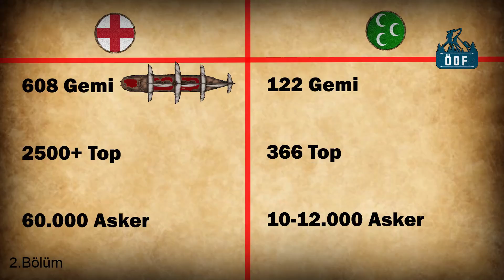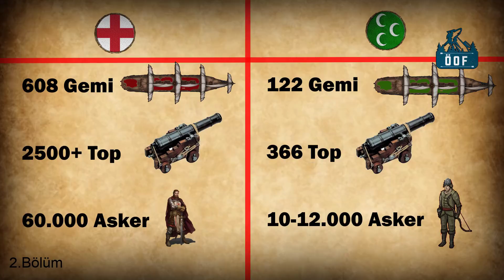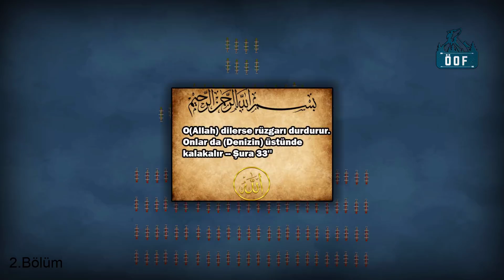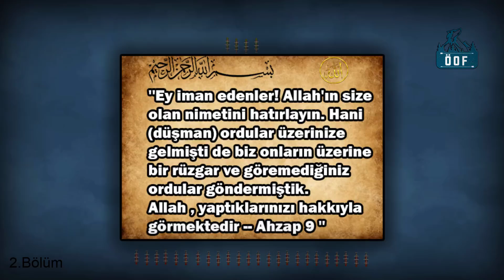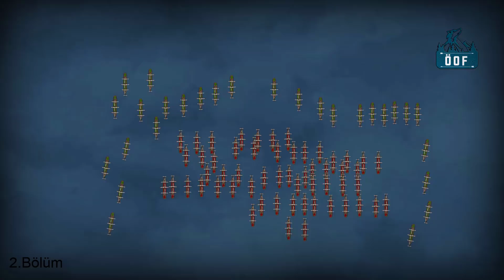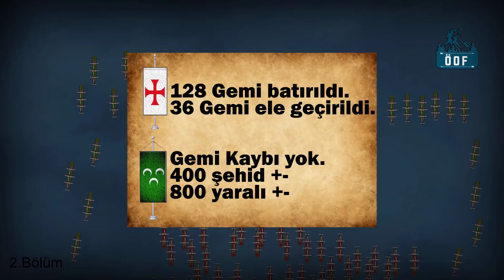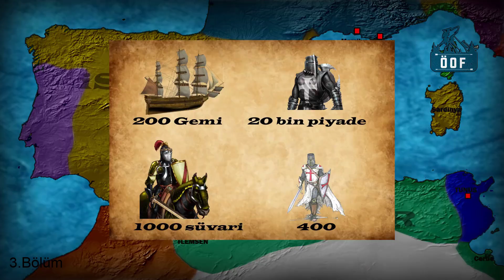Barbaros Hayreddin Paşa Hayatı ve Savaşları (Tek Parça) Belgesel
Akdenizin kılıcı Barbaros Hayreddin Paşa kimdir tüm hayatı ve savaşları tek parça belgesel.Barbaros Hayreddin Paşa veya gerçek adıyla Hızır Reis, Osmanlı İmparatorluğu'nun ünlü denizcilerinden, kaptan-ı derya olarak Osmanlı İmparatorluğu'nun ilk kaptan paşası. Engin Altan Düzyatan , Trt1'de yayınlanan Barbaroslar Akdeniz'in Kılıcı yeni bölümleriyle ilgi çekiyor.